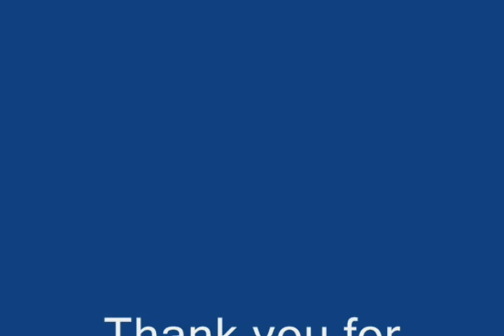DRGW149 SW1000, scratch build in Z-scale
I have build the D&RGW 149 SW1000 in Z-scale. The video is not the best quality, but it gives an impression how she runs. The chassis is a heavily modified MTL GP35 chassis. It is 49 mm long. The shell is completely build from Evergreen styrene.
How to chop the MTL GP35 chassis, I have learned from David K. Smith. More detailes regarding my Z-scale SW1000 project can be seen at my home and picasa album.